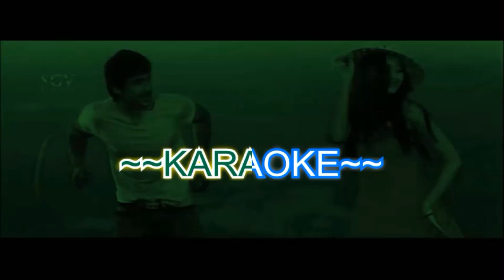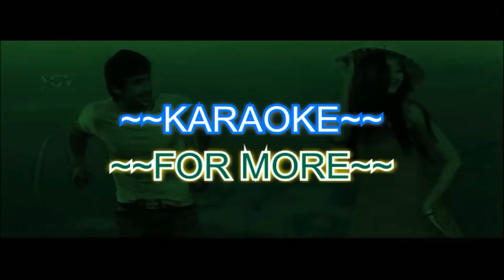Nadedaduva kamanabillu karaoke with lyrics